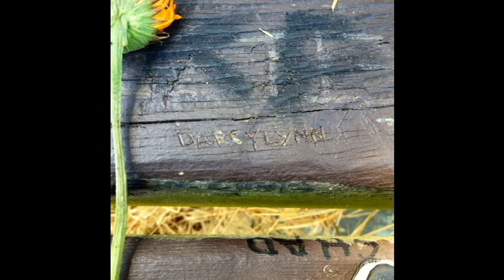"John and Paul" : darcy lynn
A recording from a practice that Charlie W. happened to be playing keys at, creating some extra flavor.

Love this beat.